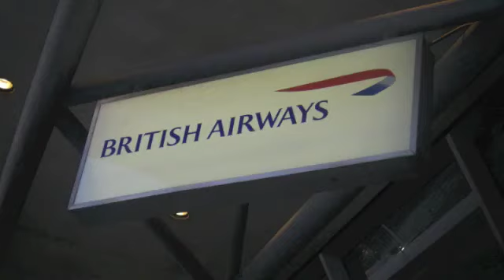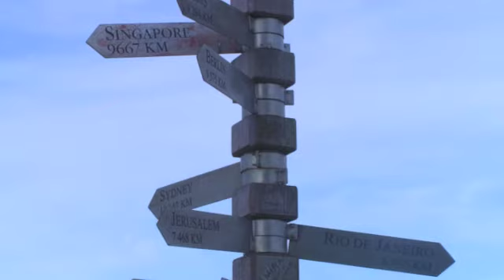Hello, South Africa